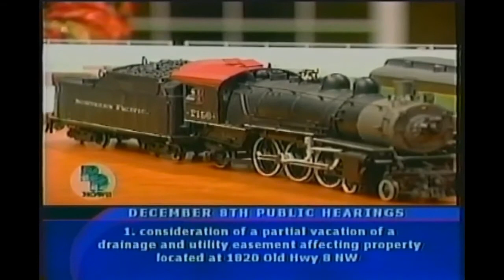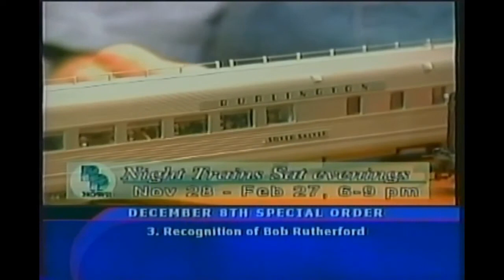20 - Twin City Model Railroad Museum - Paul Gruetzman - Community Television - 2012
Paul Gruetzman, from the Twin Cities Model Railroad Museum discusses his own O Scale Model Railroad layout and the Museum on Community Television in 2012.
He also shows videos of model trains running on his O Scale Layout.  He describes how he actually scratch built (from basic materials - not a kit) some of the model steam locomotives, cars and structures on the layout.
Paul also talks about the Twin Cities Model Railroad Museum and why is it so important for families and especially children to visit to learn and experience in transportation history in the region.

Paul received a Marx Train as a child and fell in love with railroads and modeling.  This has become a lifelong hobby.
Paul also brought his father, Ray to the museum, who then became a longtime member.
Ray Gruetzman then helped construct the layout and also built the beautiful Stone Arch Bridge at the Musuem.

He has a Soo Line Steam Locomotive model that he actually built using out of brass.
Paul was brought to the museum by his father, who was also a longtime member.
Paul received a Lionel Train as a child and fell in love with railroads and modeling.  This has become a lifelong hobby
He frequently appears on community and broadcast television to discuss the museum.

The Museum is now located near University Avenue and Cleveland Avenue next the old Amtrak Station.

The current address is
668 Transfer Road
Suite 8
St. Paul Minnesota 55114
The museum is currently operating Saturday, Sunday and Monday each week.

Night Trains
Saturday 3 PM - 7 PM
Night Trains runs through February 2022.

Please refer to the website for details.